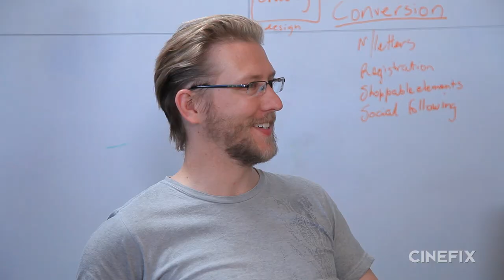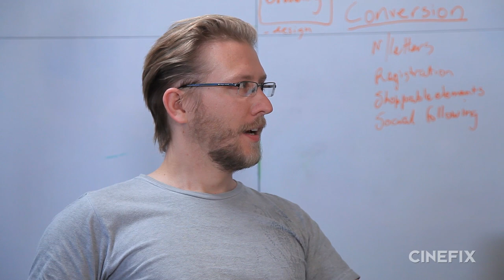Truck the Dino-Jockey: An R-Rated Comedy by Ratner and Orci - CineFix Now Roundtable!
The CineFix team comes together to analyze the movies, the movie news, and the analysis of movie news.

Here's some things that caught our attention this week:

Star Trek 3 will be directed by (First time director!) Roberto Orci

Transformers 4 gets and extended trailer, including some science babble that was summarily misquoted by i09

Neighbors was wildly successful last weekend. Forbes was so impressed with its ROI, it predicted the future of the Film studio business model

Also, there was some sort of trailer for the 2015 Cinderella. Kinda. Maybe?

And Nicholas Winding Refn's going to do a horror movie. Cool!

Tune in daily to Cinefix for up to the minute news about all the awesome movies you love (or love to hate)!